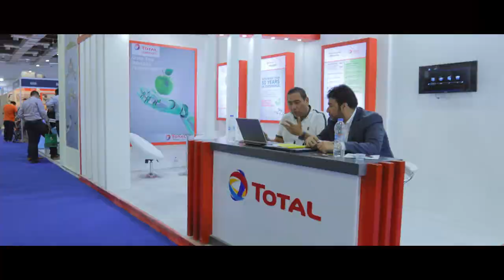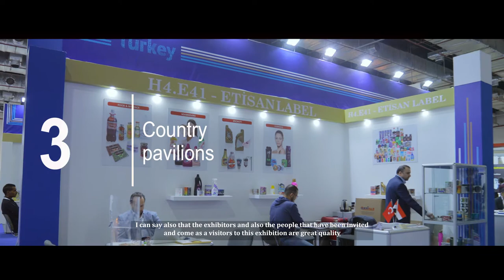Africa Food Manufacturing 2019